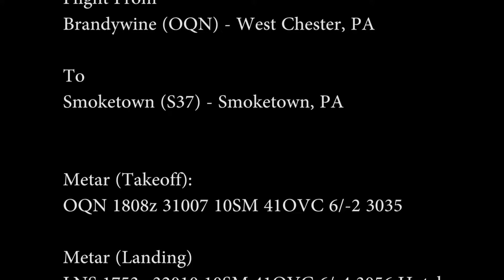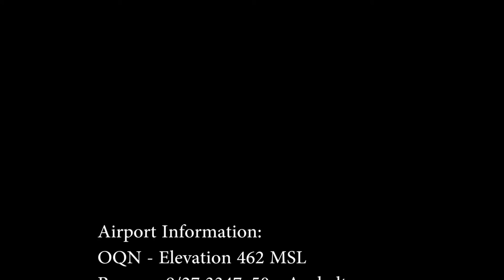January 7, 2013 - Brandywinde (OQN) to Smoketown (S37)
Flight From
Brandywine (OQN) - West Chester, PA

To
Smoketown (S37) - Smoketown, PA

Metar (Takeoff):
OQN 1808z 31007 10SM 41OVC 6/-2 3035

Metar (Landing)
LNS 1753z 32010 10SM 41OVC 6/-4 3056 Hotel

Speed: 10x

Special Thanks To:
   New Brandywine Airport Club Inc.
   Marlin Horst & Mel Glick
For Providing Free GA Access to
2 Fantastic Airports

For Providing Rental Aircraft @ OQN

Airport Information:
OQN - Elevation 462 MSL
Runway 9/27 3347x50 - Asphalt

S37 - Elevation 370 MSL
Runway 10/28 2400x50 - Asphalt